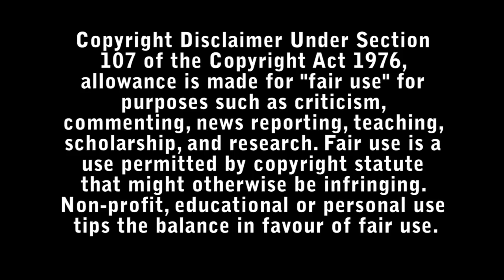Our Friend Review - Bad Movie Reviews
After receiving life-altering news, a couple finds unexpected support from their best friend, who puts his own life on hold and moves into their family home, bringing an impact much greater and more profound than anyone could have imagined.

Directed by :  Gabriela Cowperthwaite.

Starring :

- Dakota Johnson
- Casey Affleck
- Jason Segel
- Gwendoline Christie
- Cherry Jones
- Ahna O'Reilly
- Marielle Scott
- Violet McGraw
- Reed Diamond
- Azita Ghanizada
- Isabella Kai
- Michael Papajohn